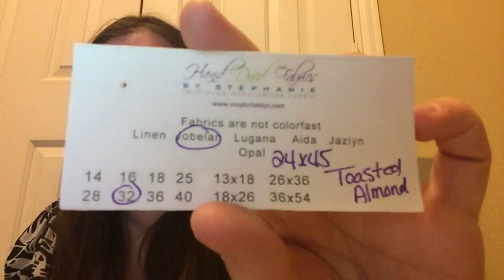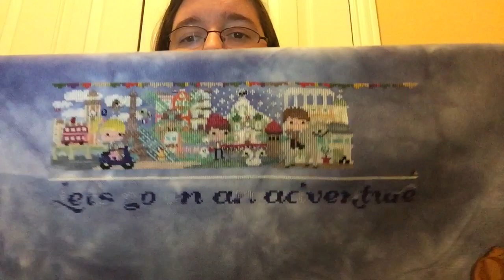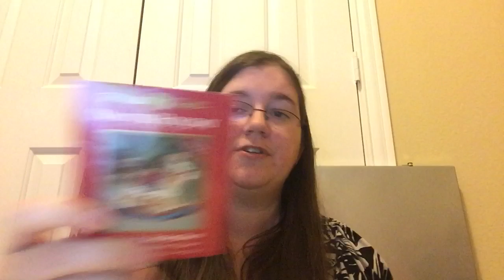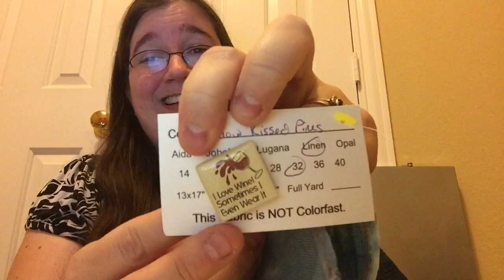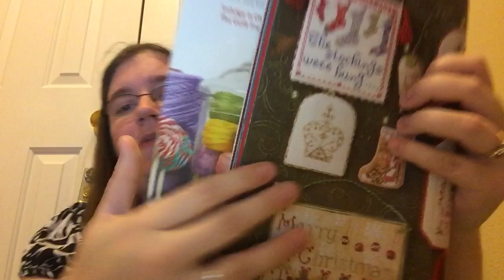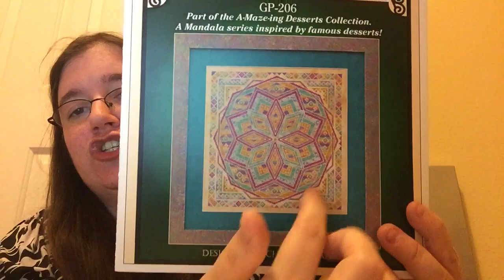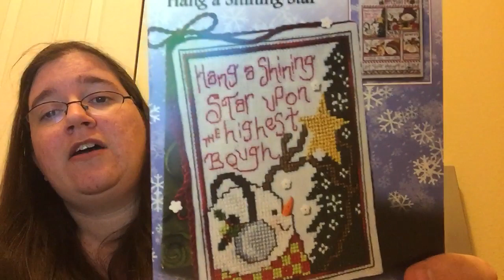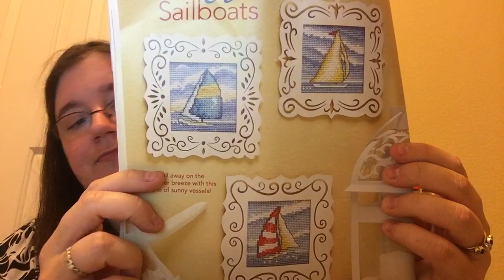Flosstube #75 - Getting Caught Up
Pattern Links:
Sampler Through The Stones

Pretty Little Italy